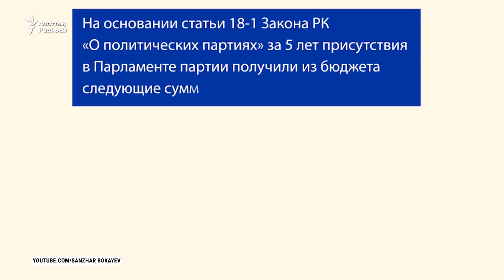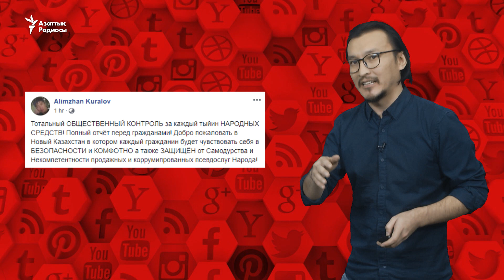Партияларға бөлінген 50 млрд теңге мен волейболшының ащы сөзі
Желіде саясаттанушы Санжар Боқаевтың бюджеттен партияларға бөлінген қаржының есебін сұраған видео мен "Жетісу" волейбол командасындағы дауды талқылады.